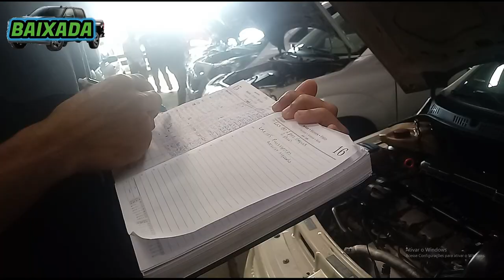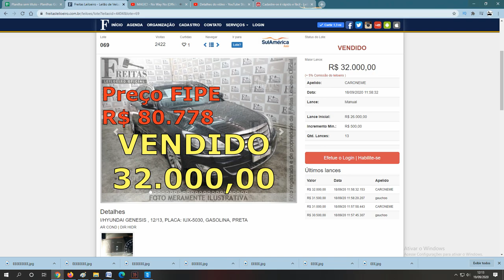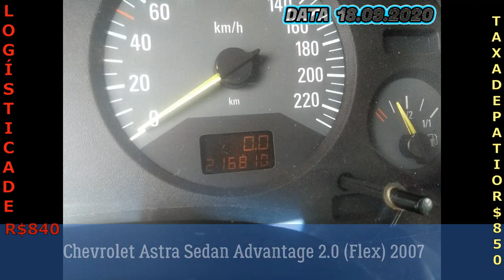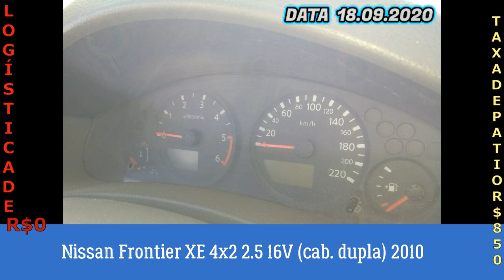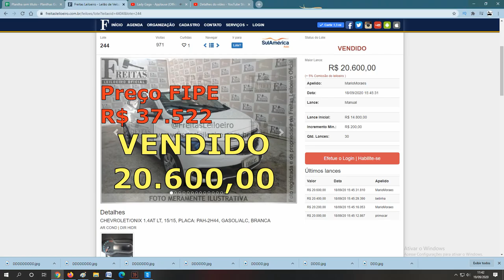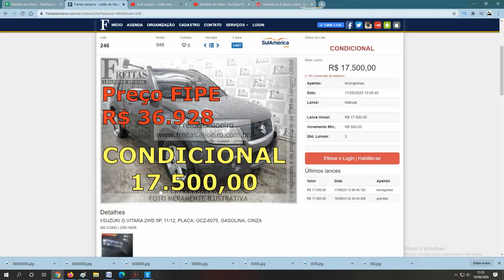LEILÃO DE CARROS SINISTRADOS COM PREÇOS MUITO BONS DO FREITAS LEILOEIRO DO DIA 18/09/2020